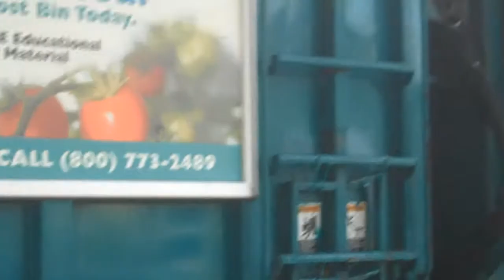Volvo WXR Amrep ASLs (City of LA)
Starts off with a bit of 353 taken way back in August 2010, then the footage I have I also took in August 2010 of the Volvo that knocked over half the carts he collected in this video that you may or may not remember. Anyways that series is gone and now I'm re-uploading it in this video with one or two clips that I didn't upload back then. Then lastly we have a few clips of 331 taken back in July (2011).